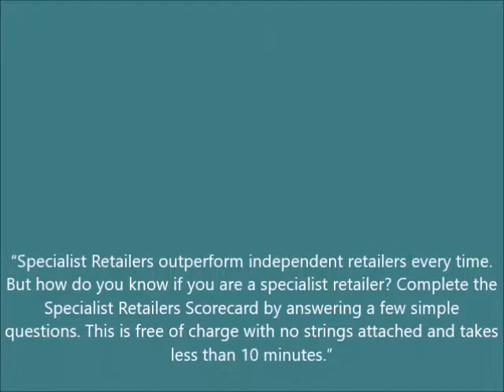Lessons from History